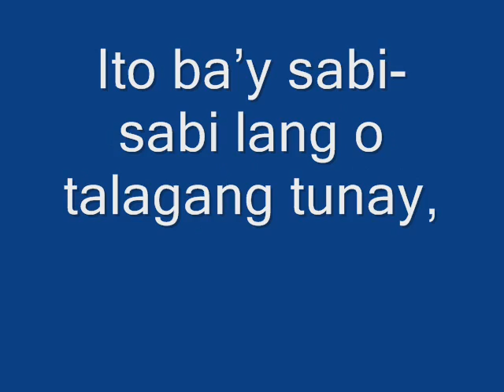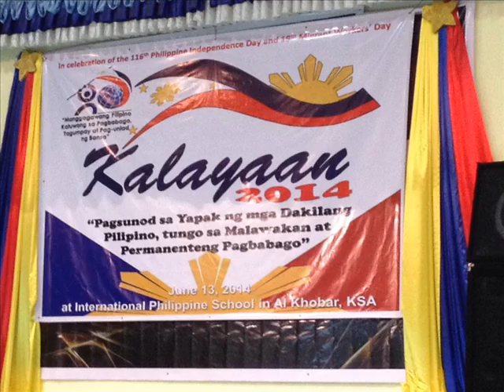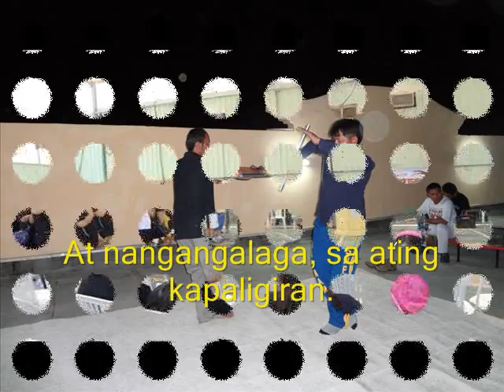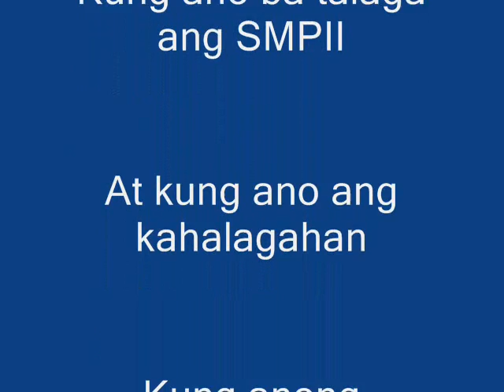SMPII PUBLIC SERVICES AND ACHIEVEMENTS